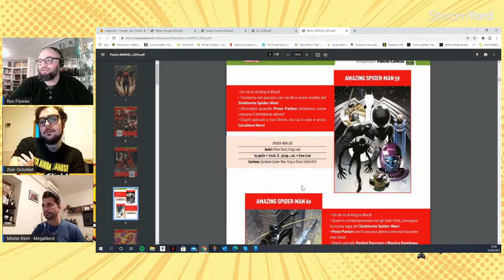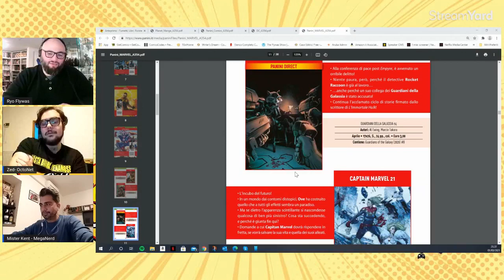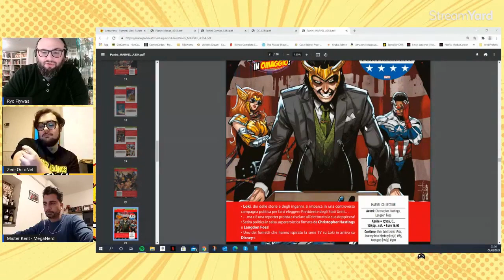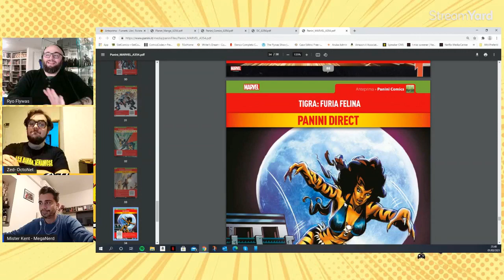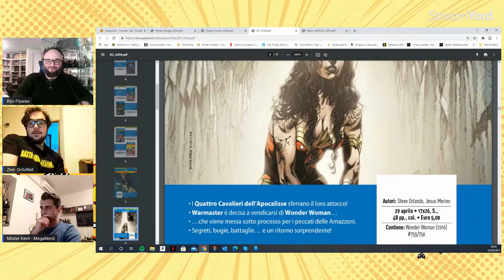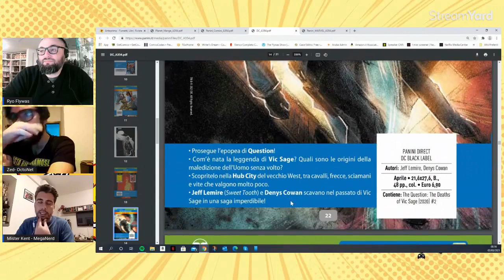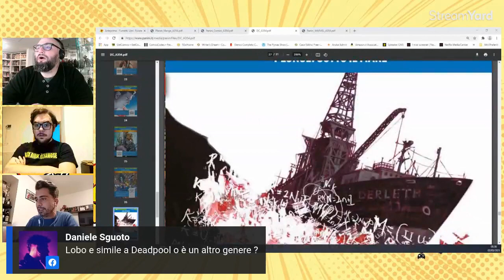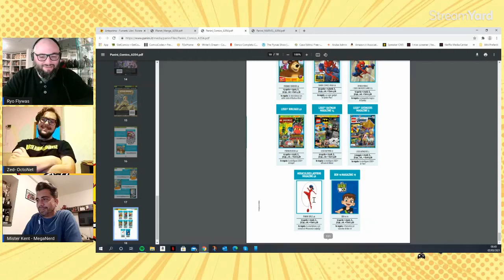la nuova puntata del Comics Talk : leggiamo assieme Anteprima